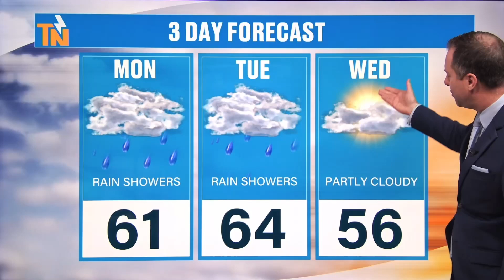Your Christmas Day Forecast - Monday, December 25, 2023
Grab the umbrella as rain settles in for the day. Temps will be mild with highs in the low 60s. We turn colder Thursday with unsettled weather. Meteorologist Mike Witcher explains with your Christmas Day forecast.